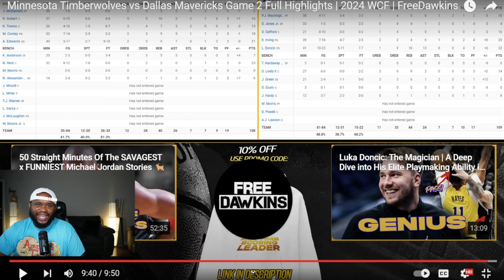Minnesota Timberwolves vs Dallas Mavericks Game 2 Full Highlights | 2024 WCF | Reaction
Follow me I on my other Social Media’s